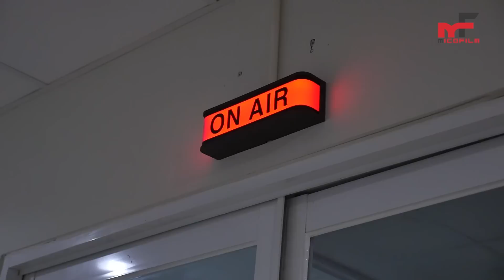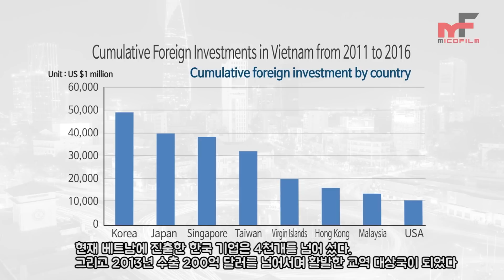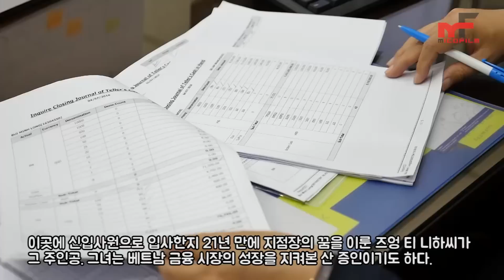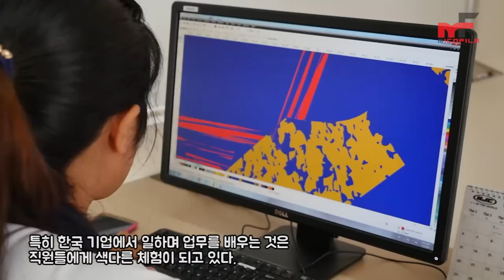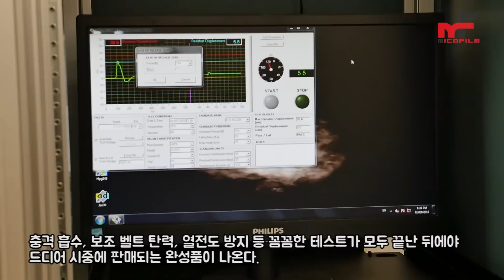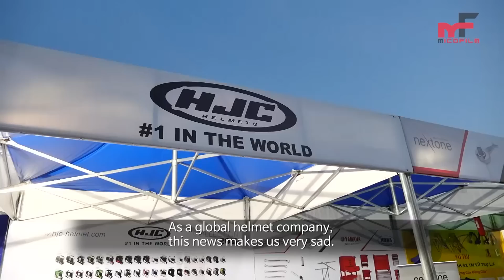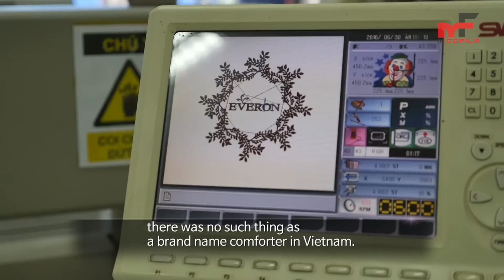아시아의 경제한류2 Made in Korea! 21st Century Strategy2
지난 10여년간 촬영한 영상들을 짧은 다큐멘터리 영상으로 재구성 하였습니다. I've reconstructed the images of the last 10 years with a short documentary film.